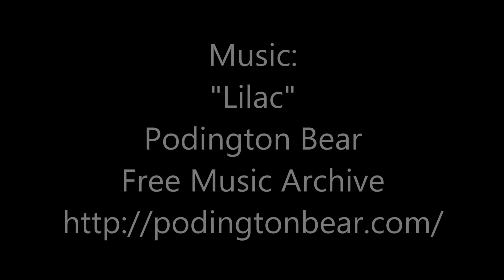April, 2014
WetCanvas Plant Parade April 2014 - Anemones